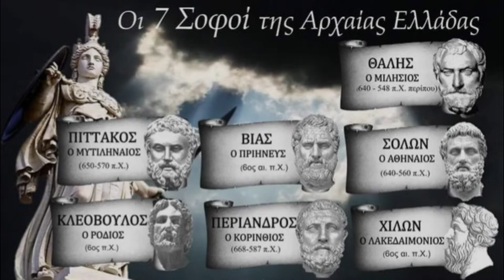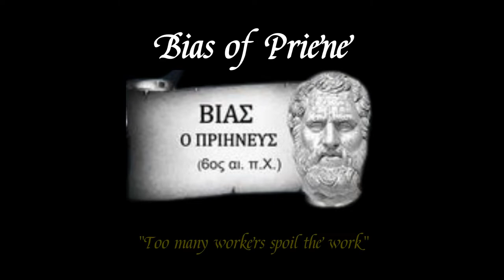The Seven Sages of Ancient Greece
The Seven Sages of Greece, 620 BC–550 BC was the title given by Greek tradition to seven wise ancient Greek men who were philosophers, statesmen and law-givers

 The Seven Sages are known for their practical wisdom which "consisted of pithy and memorable dicta".

The best were put up on the wall of the temple at Delphi as dedications to the god Apollo.

Plato provides the earliest list of the so-called Seven Sages; although Simonides, a century earlier, sets out to answer Pittacus and Cleobulus as though striving for a place on the list.